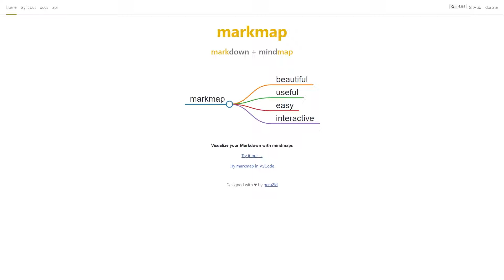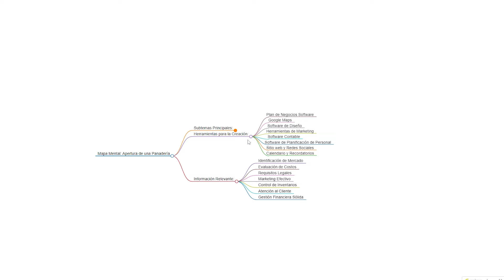🧠 La Herramienta Secreta de ChatGPT para Planificar tus Proyectos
PROMPT PARA CHAT GPT:

Crea un mapa mental para [INTRODUCIR TEMA]. Incluye subtemas, herramientas e información relevante para el mapa mental. Proporciona un cuadro de código con lenguaje markdown.